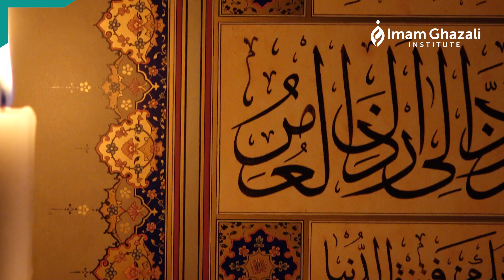Why visit Istanbul with IGI? | Shaykh Hamzah Maqbul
"This trip is really important, because any people that don't know their history, that don't know who they are & where they come from, that people will not be able to chart their course in the future or know their place in the world. They are more likely to be a cog in somebody else's machine, rather than having their own hopes and dreams and aspirations, which is what is befitting of the Ummah of Mohammed ﷺ.

"So this is an important trip, because it will facilitate an understanding of who we are and where we fit into the world as Muslims. It's an important trip, in order for us to appreciate something about the civilization of Islam, that we may not appreciate in the rat race of our daily lives, especially living as minorities in other places.

"This trip is also a great opportunity for families to get some time away, while making sure that they consume halal, make their prayers on time, and do something and have some sort of experience for themselves and for their children that will help them get through life anchored and rooted in something bigger than themselves."

The trip runs from Saturday, August 14 through Sunday, August 22.